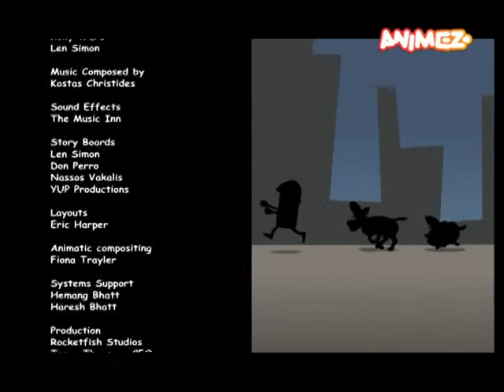Crime Time - The Genie